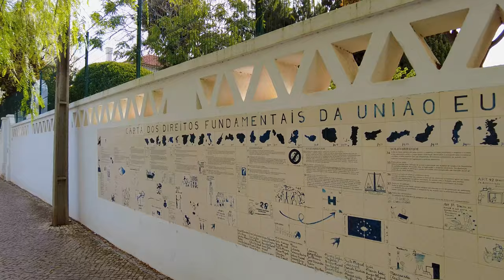🇵🇹 Tavira old town, Algarve – October 2023 – Walking Tour 4K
Welcome to the channel Walking Portugal. If you plan a trip to the Tavira area, check out my video! I'll show you all the important attractions in the old town of Tavira, from the Ponte Antiga de Tavira to the Igreja de Santa Maria. This walking tour is a great way to get to know the town and see all the sights!

00:00 - Intro
01:15 - Tavira railway station
03:13 - Algarve Regional Directorate for Agriculture and Fisheries, SOTAVENTO DELEGATION
06:10 - Baltazar Gonçalves Lobato Square
07:07 - Av. Dr. Mateus Teixeira de Azevedo
11:22 - Church of San Francisco
12:01 - Church garden
17:30 - Church of St Joseph of the Holy Spirit Hospital
20:44 - Church of St James
22:20 - Former Church and Convent of Our Lady of Grace / Convent of the Hermits of St Augustine
23:49 - Camera Obscura - Tavira EYE
25:01 - Church of Santa Maria do Castelo
26:29 - Castelo de Tavira
35:00 - Phoenician Ruins of Tavira
35:43 - Misericórdia Church
36:01 - Tavira's wall arch
37:11 - Monumento aos Combatentes da Grande Guerra em Tavira
37:35 - Republic Square
38:28 - Temple of Park music
39:19 - Gilao River
41:04 - Tavira's old bridge
44:09 - Dr António Padinha Square
44:57 - Church of Nossa Senhora da Ajuda or São Paulo